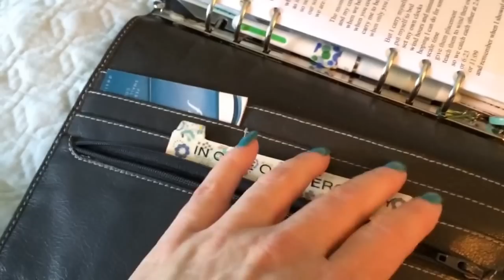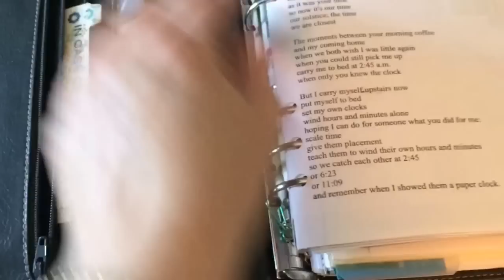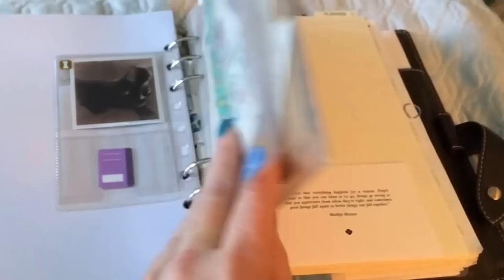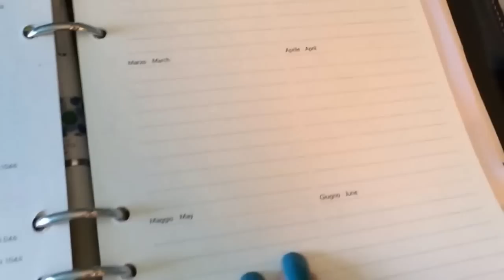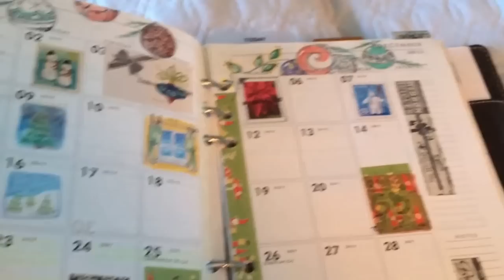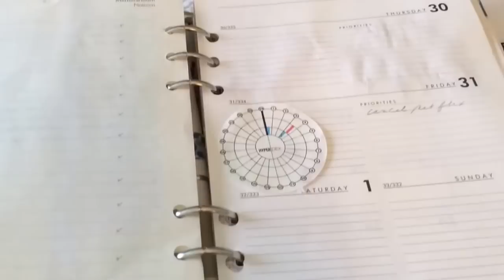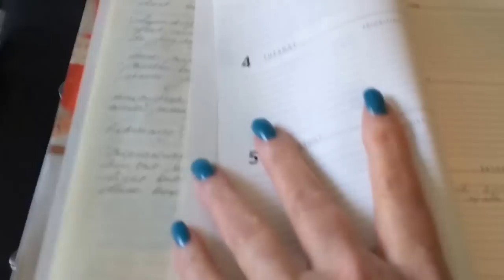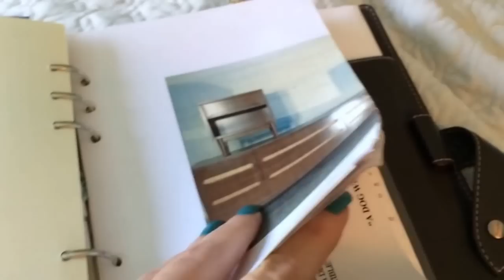January Malden Filofax Flip Through and Gillio Insert pen test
A few topics other then the flip through